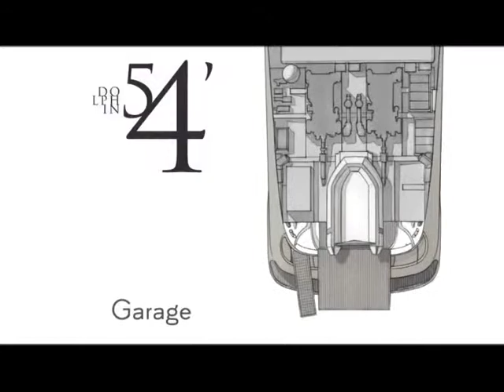Mochi Dolphin 54 Sun